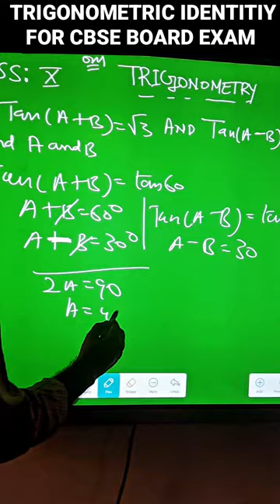IMPORTANT QUESTION OF trigonometric identity for class 10TH maths seriestricks #